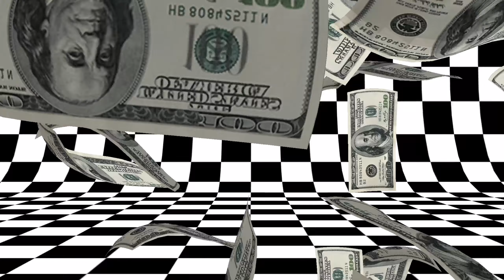MY SECOND QUICK INTRO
SECOND VIDEO INTRODUCTION